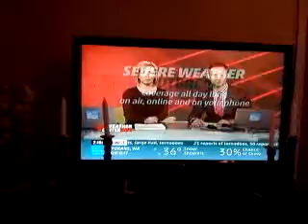Mobile record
Recorded with my Android Mobile Phone.